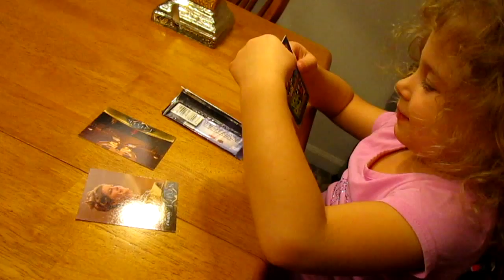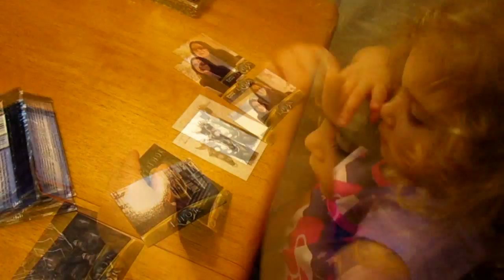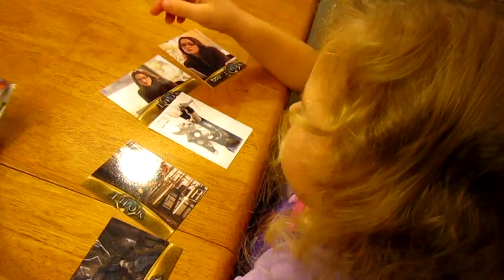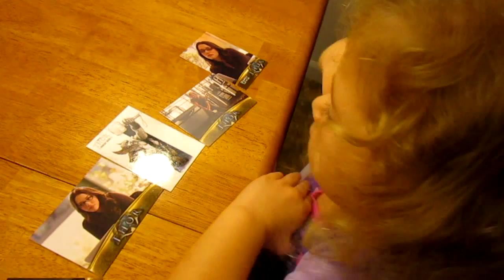Thor Cards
Twin sisters Nola Patrick and Logann Patrick opening packs of Thor trading cards. Filmed by Darrick Patrick on October 22nd, 2015. Logann is wearing the purple shirt, Nola is in the pink shirt.